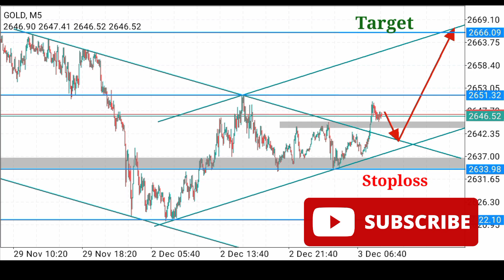Gold M5 Today : Targets 2666.50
Gold Forecast for 5-Minute Chart time frame hints a potential bullish dominance towards 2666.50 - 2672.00

Watch the video to see my entry, stoploss and potential target.